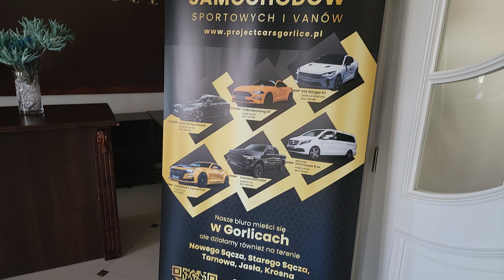what a beautiful place!!!!travel